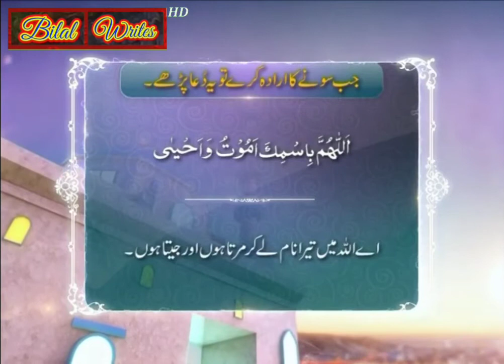Sote_Waqt_Ki_Dua | Masnoon_Duain | Islamic_Information | Bilal Writes.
Masnoon_Duain.
This is the Official YouTube Channel Bilal Writes,which is about to Pakistani Religious,Islamic Scholar,Preacher And Public Speaker.